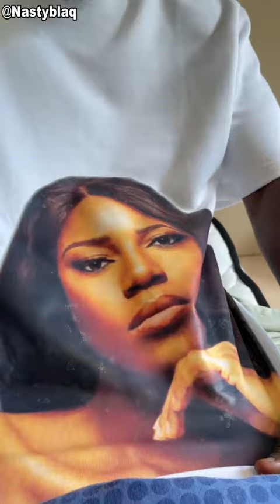when opportunity is served - Nast blaq 😁😁